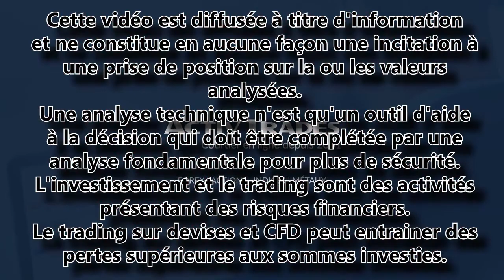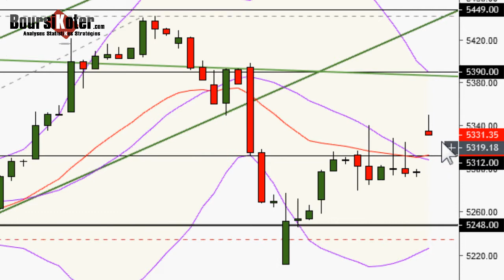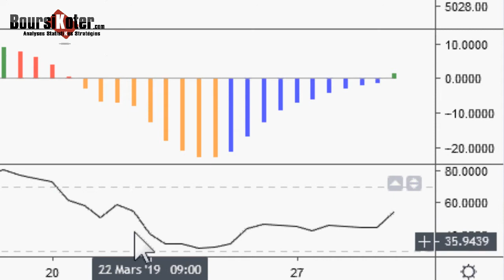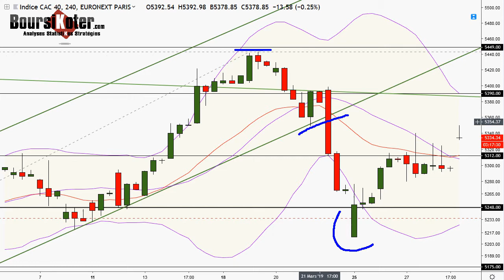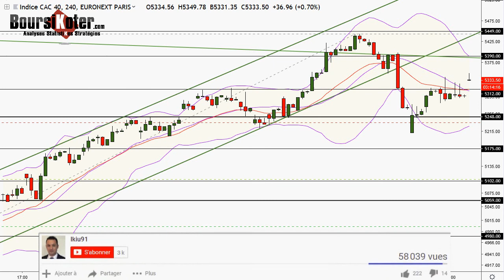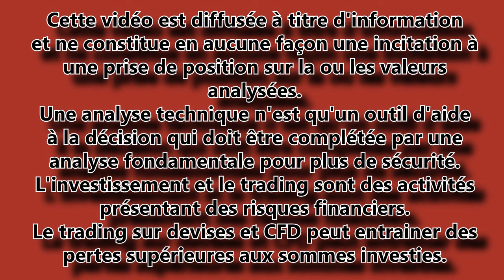CAC 40 Point Matinal du 29-03-2019 par boursikoter